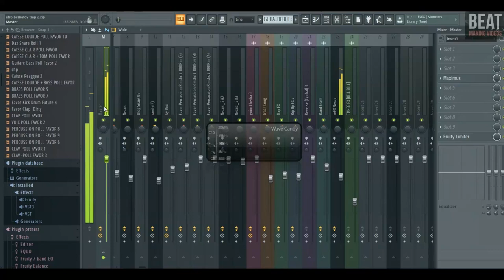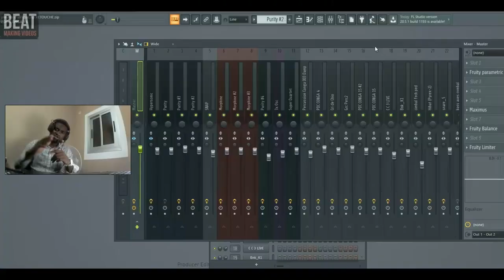GAGNANT SEMAINE 3 BEAT MAKING CHALLENGE STREET DEFENSE